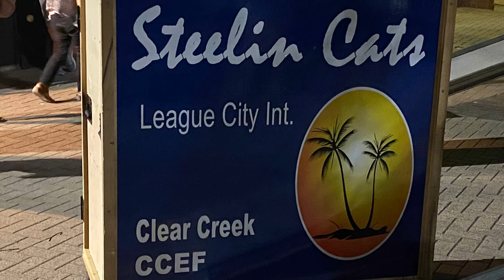Kenlon on the Steel Drum // Six Bass Steel Pan